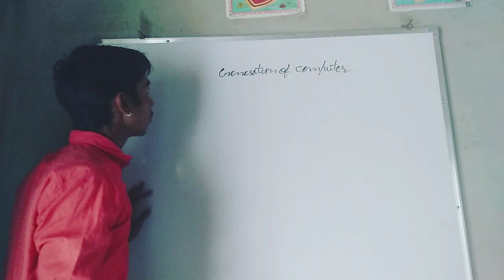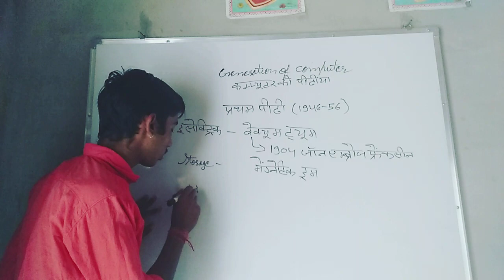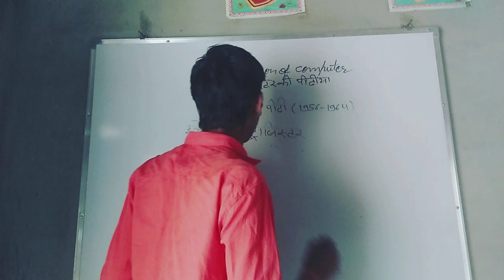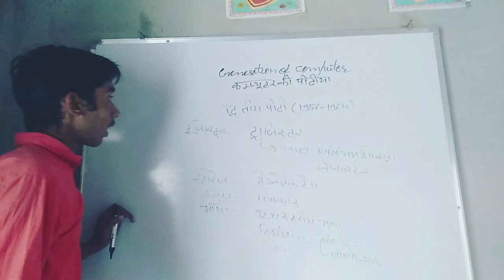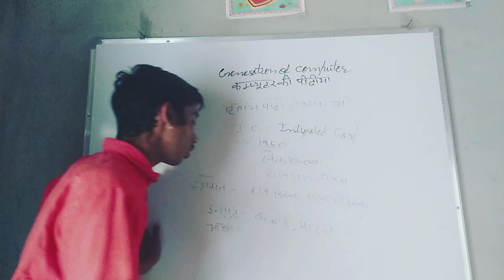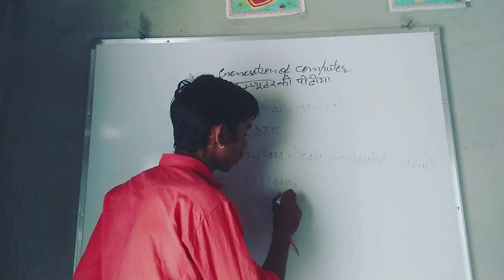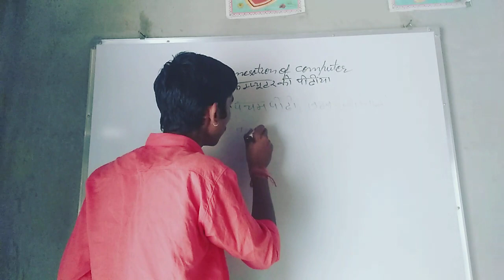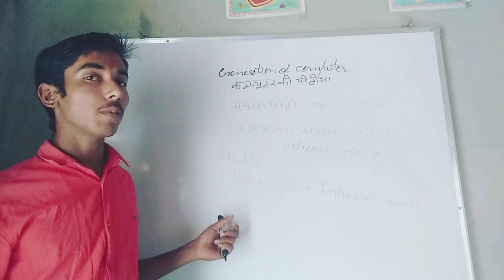कंप्यूटर की पीढ़िया (कंप्यूटर भाग - 3)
Study with RS